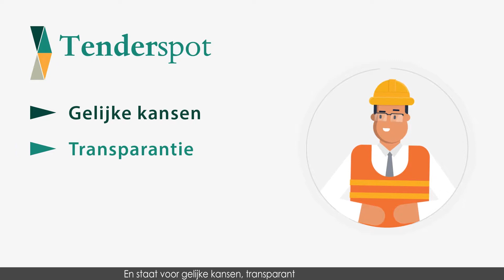Tenderspot - Consul Infra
Animation video Tenderspot, Consul Infra Group